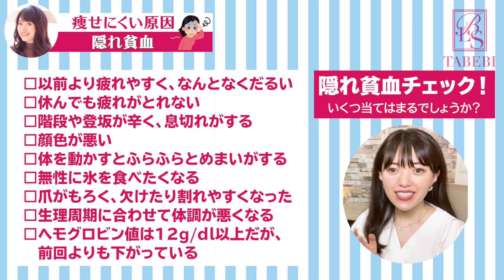【新発見】どんなに食事制限をしてもまったく痩せないのは「隠れ貧血」?!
🎁ベルラスダイエット小冊子２冊
🎁食べるだけでー12kg痩せた秘密が学べる３本立ての動画

✔️食べすぎていない、むしろあんまり食べていないはずなのに、なかなか痩せない...
✔️最近なんだか、疲れやすくなった...
✔️体重の数字だけじゃなくって健康的に・キレイに痩せたい！
なんて思ってはいませんか？

💄隠れ貧血とはそもそも何か？
💄隠れ貧血だと痩せにくい理由
💄隠れ貧血の予防・改善方法
が分かりますよ！🤗

隠れ貧血を簡単にチェックできる方法もお伝えしていくので、ぜひ最後までご覧いただけると嬉しいです♪

コーヒーダイエット！あまり知られていない3つの効能【低糖質/ダルゴナ】

■【無料版】ダイエットサポーターおうち起業講座

看護師・保健師・食事管理ダイエット講師
BelleLus株式会社　代表取締役

〜食が未来のあなたをつくる　食で未来のあなたに出逢う〜
一般社団法人Belle Life Style 協会　代表理事
【Belle＝美しい・美人（語源：フランス語）】

1986年生まれ、大阪出身。三重県在住。４歳男の子のママ。
国立大学医学部卒業　看護学を学ぶ。大学付属病院・消化器外科・肝臓移植外科・乳腺外科にて、看護師として従事。主にがん患者の周術期のケアを担当。

世界の医療現場の経験の必要性を感じて、オーストラリアに看護留学。現地にて、アシスタントナースの資格を取得。１年半後帰国。

市役所にて保健師として従事。乳幼児の発達支援、成人の健康教育を担当。その後、健診センターにて、メタボリックシンドロームや糖尿病の方への保健指導（食事・運動）、人間ドック健診を担当。

看護師・保健師を経て、食卓を担う女性が、栄養や体の知識を身につけないと、日本の食習慣はよりよくならない、美しい体と心をつくる食事から健康的に活き活き輝いた人で溢れる世界をつくりたい。産後５ヶ月の時に食事管理ダイエット講師として起業。

協会を立ち上げ美と自立を支援。ベルラスダイエット個別食事サポート講座受講生1000名以上、ベルラスダイエット認定サポーター養成講座受講生200名以上の規模まで成長。モットーは『自分を楽しむ』あなたが輝くことが誰かの一歩になる♪